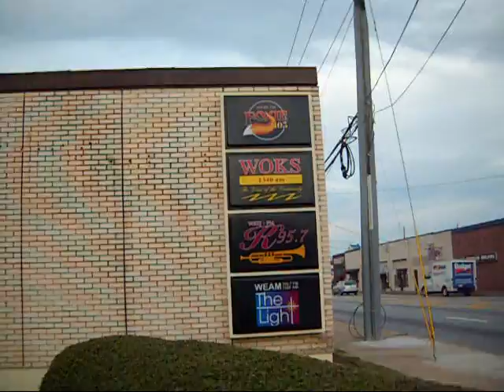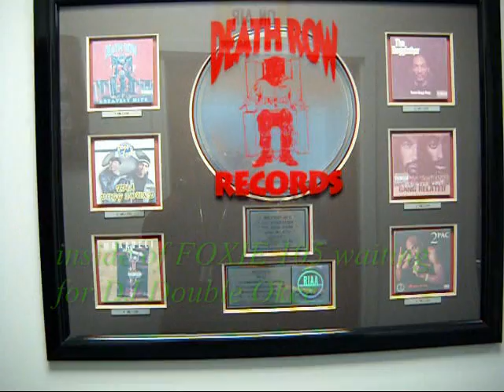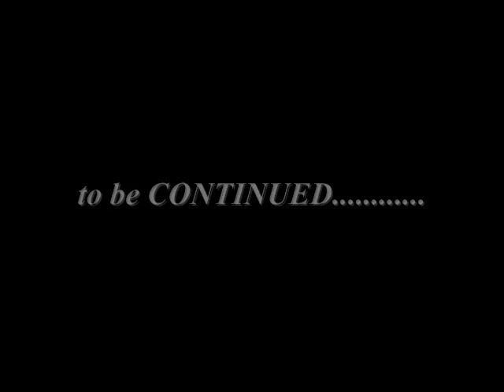street talk vol.2 unedited_0001.wmv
Duce Revolver and Red Diamond filming for a documentary on Dirty South rappers coming out of Columbus GA to be aired as a VH1 trailer coming soon. Live at FOXIE 105 2009